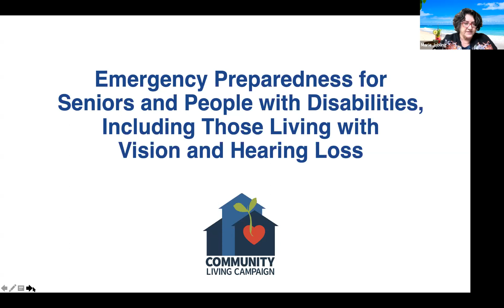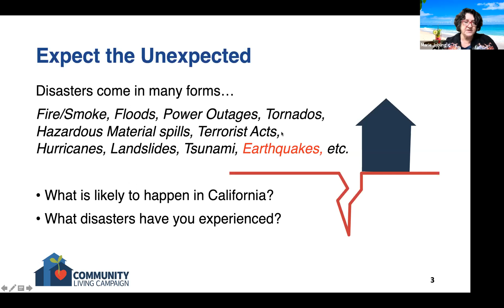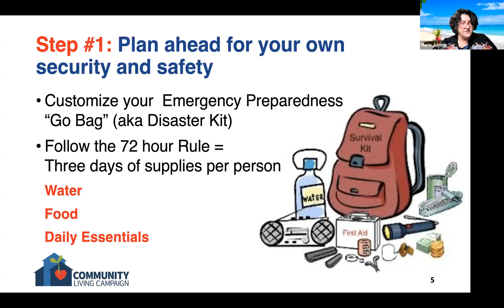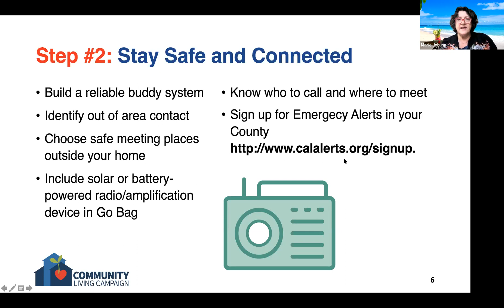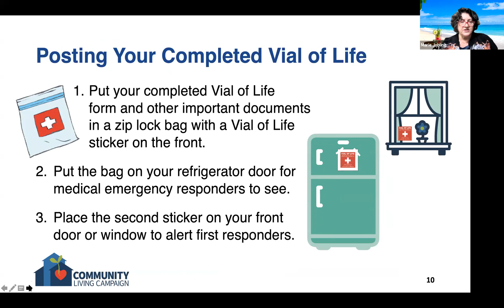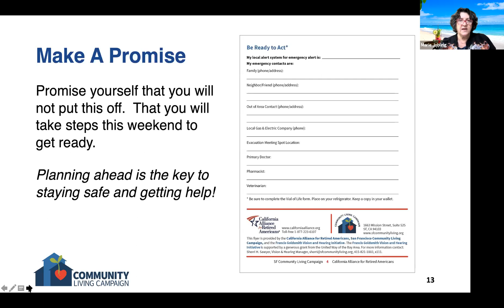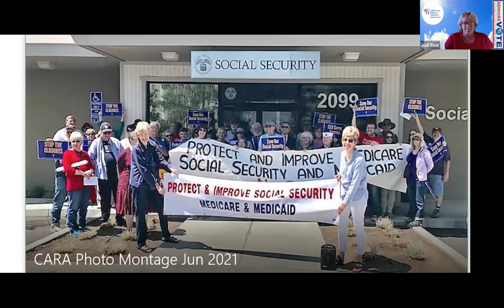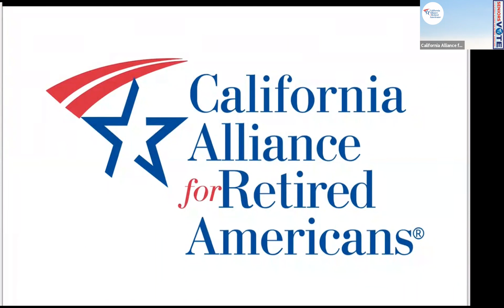CARA: Emergency Preparedness Fire and Heat Safety, Water Conversation Forum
With summer upon us, learn some tips about Emergency Preparedness in general, as well as specific suggestion as we approach the wildfire season, hot temperatures, and potential power outages. We will also share some water conservation tips as California moves into another drought season. Speakers from the Community Living Campaign, CA Foundation for Independent Living Centers, CALFire, and water conservation groups will join us.